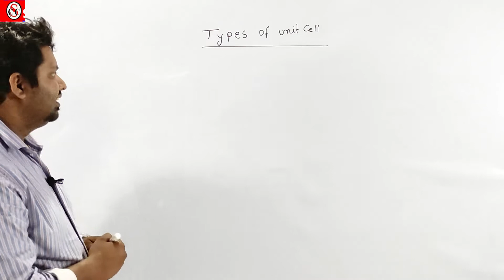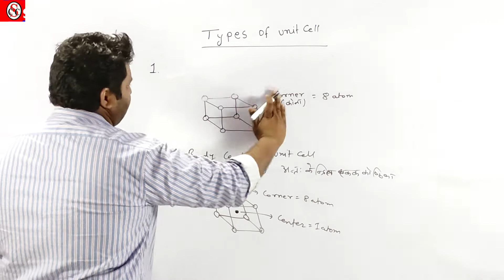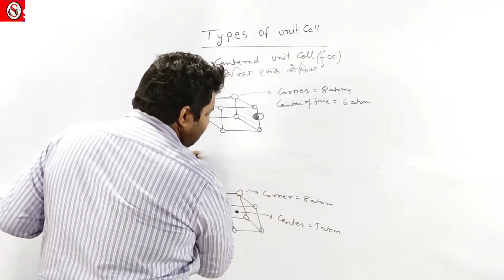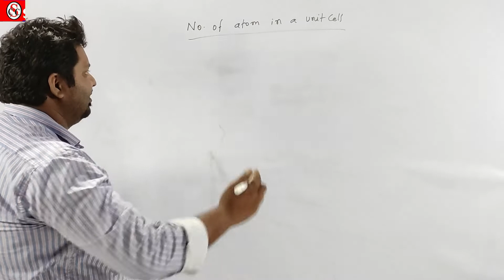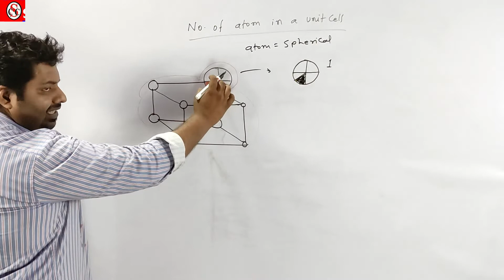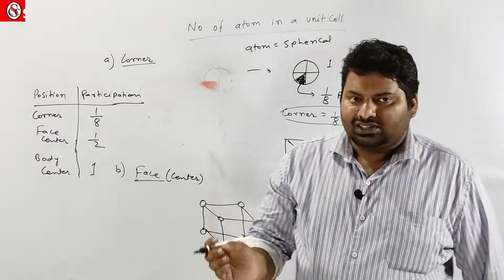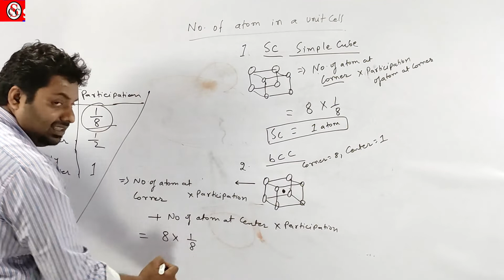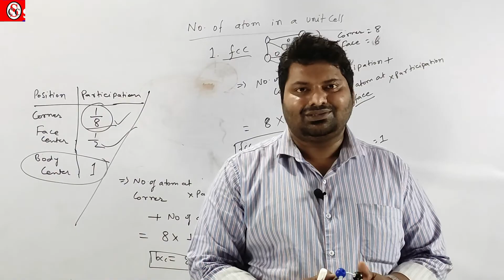Solid State (ठोस अवस्था) Chap-1[Types of Unit Cell] [Full Explanation:-bcc/fcc/ecc/sc] By#SatyamSir.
Hello Students...!
Here we are again with Solid State(ठोस अवस्था)Chapter-1[Types of Unit Cell] [ Full Exaplanation :- bcc/fcc/ecc/sc ] with 3D Figure.For [NCERT/JEE/NEET/BSEB/CBSE/All others Exam.] In this video, you will get easy explanation of Types of Unit Cell by Satyam Sir in Eng/Hin , So stay connected  with Satyam Sir & Subscribe to our channel to get more and more questions & explanation.